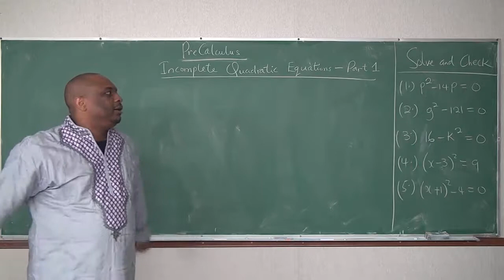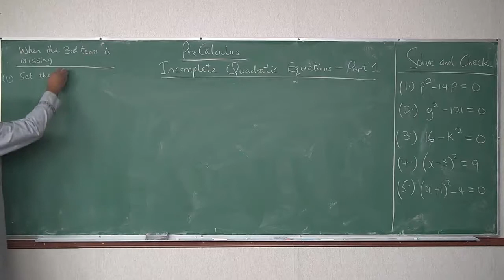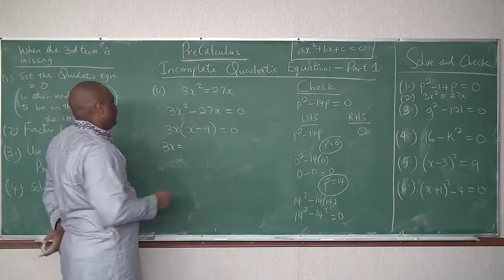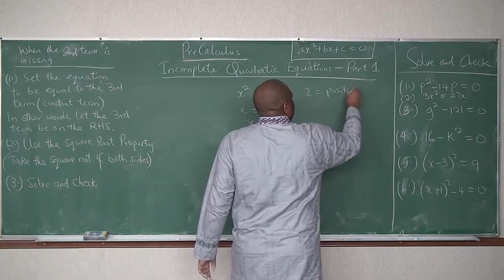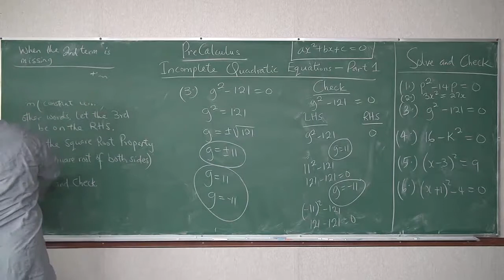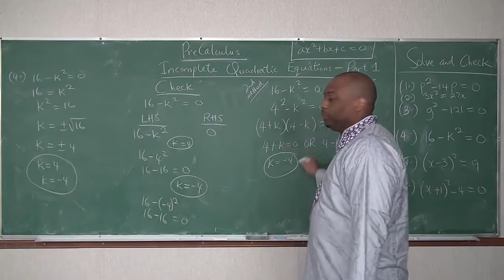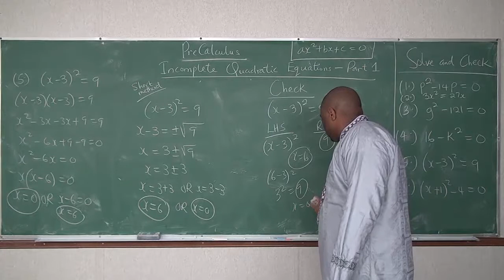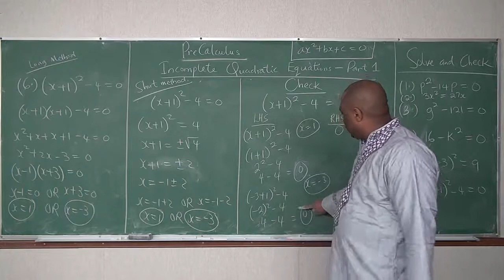Incomplete Quadratic Equations - Part 1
The concept of Incomplete Quadratic Equations are clearly explained. Several examples were solved and checked.